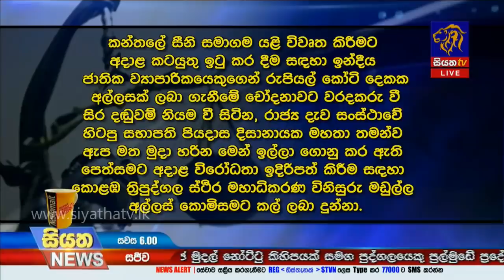Siyatha News | 06.00 PM | 21– 01 – 2020